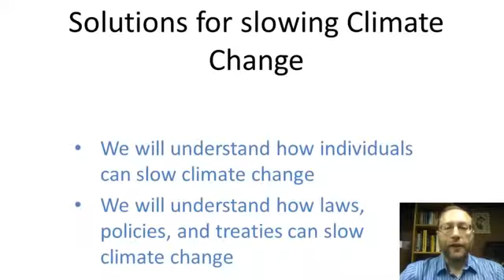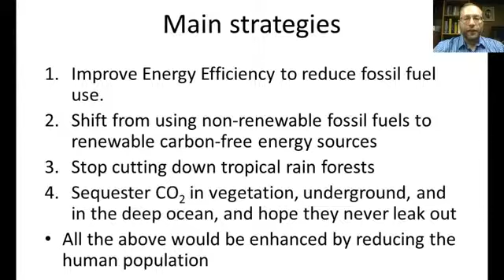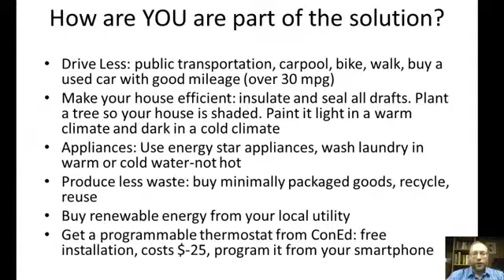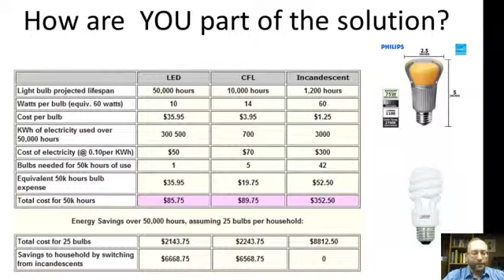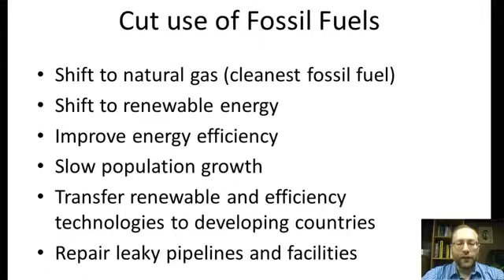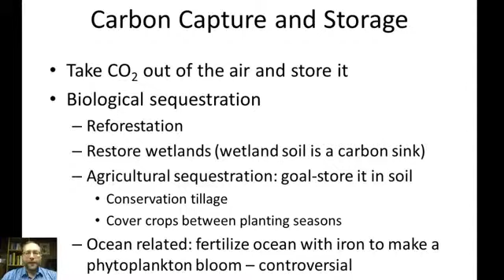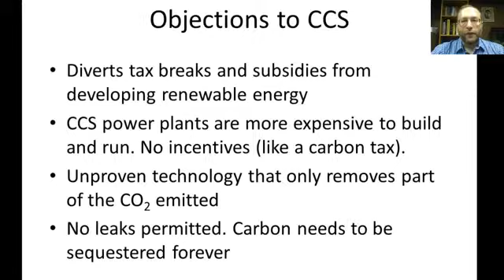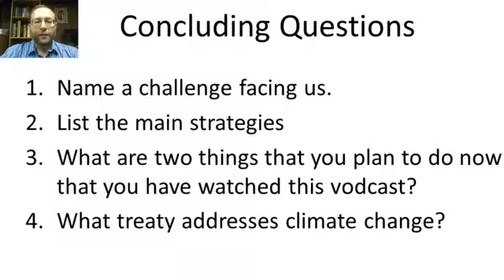Climate change | Solutions for slowing climate change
By  Mark Heilbrunn